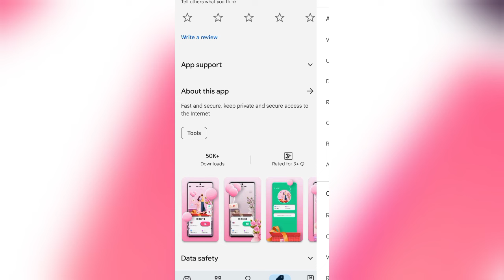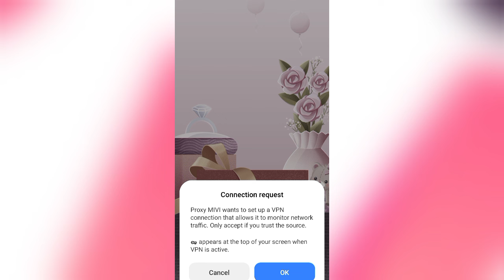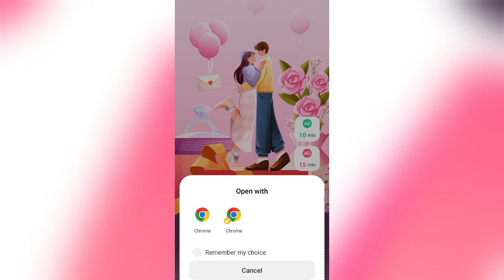Proxy Mivi App || Proxy Mivi App Kaise Use Kare || How To Use Proxy Mivi App